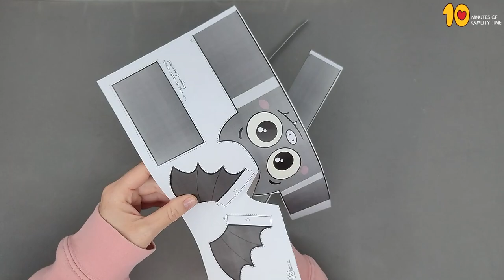Bat Headband Craft for Halloween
- Crayons
- Scissors
- Glue
- Stapler